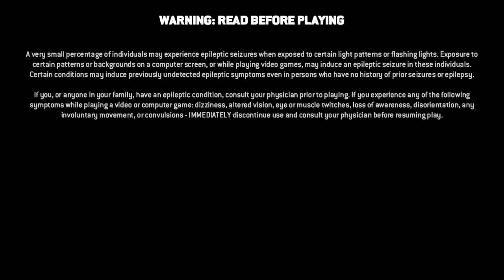For Honor Conqueror Dominion